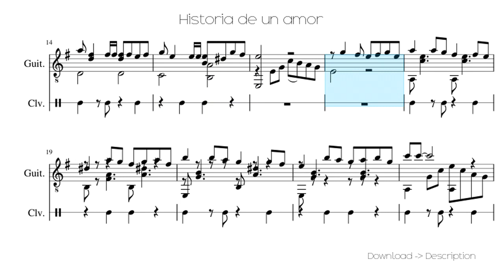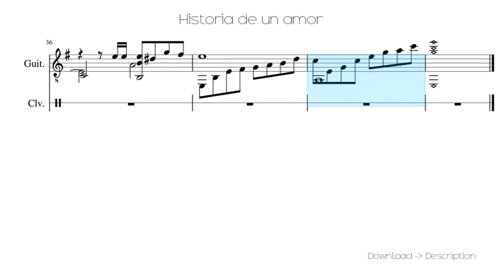🎶 Historia De Un Amor 🎸🎸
Sheet for song: 🎶 Historia De Un Amor 🎸🎸